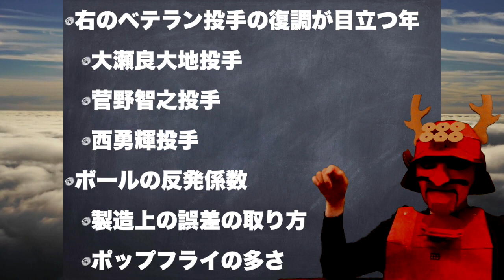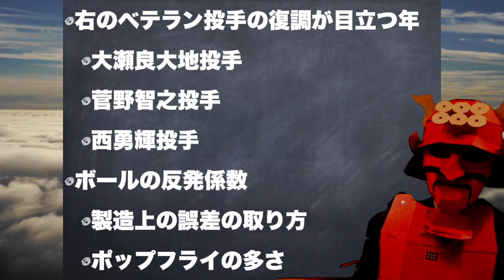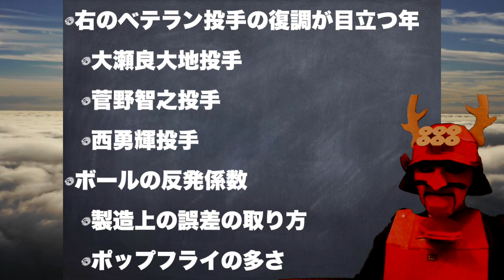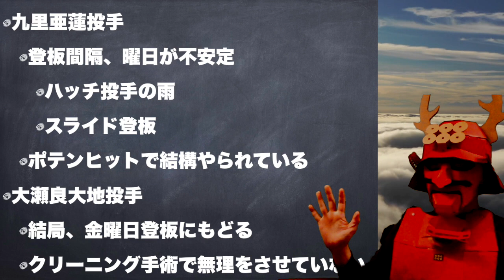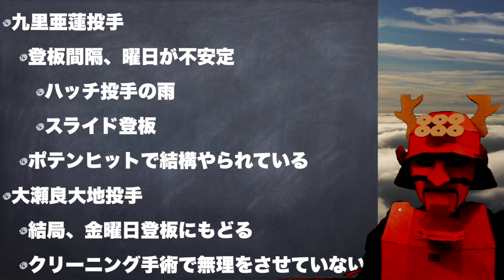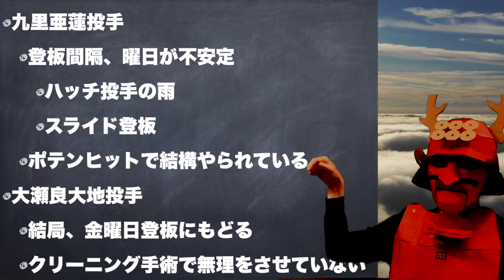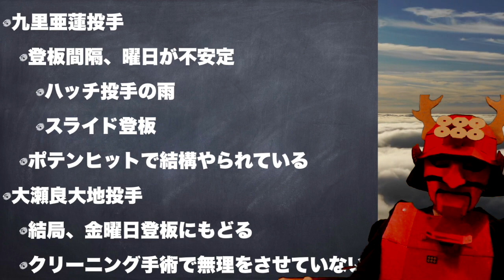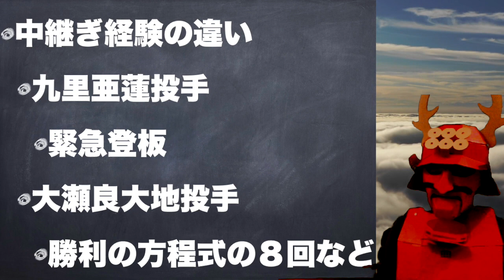【今季初勝利】九里亜蓮投手と大瀬良大地投手について【復活】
塾長です。5月18日に九里亜蓮投手は広島巨人戦で今シーズン初勝利。
振り返れば、九里投手の開幕で始まった今シーズン。雨天中止などが多くローテーションが変わり、結果金曜日が大瀬良大地投手。同曜日が九里亜蓮投手になっています。
一方で大瀬良大地投手は肘のクリーニング手術からの復帰。遅れた開幕復帰となっています。

やっと仕事に区切りがつきましたのでカープ塾再開しました。
カープということで赤い甲冑に身を固め、
乱世ではなく乱セを勝ち抜きたい気持ちを表現しています。